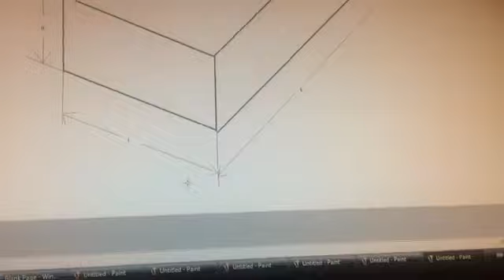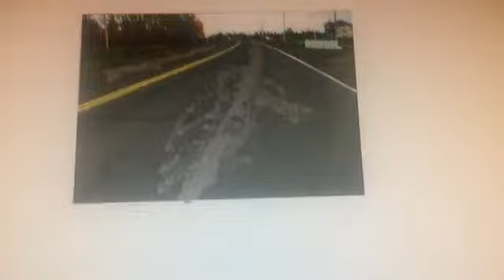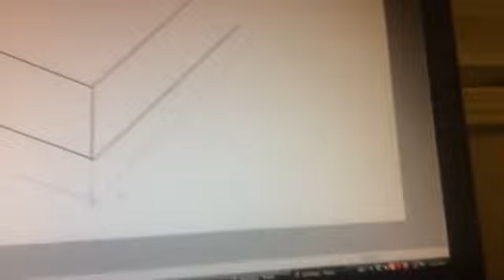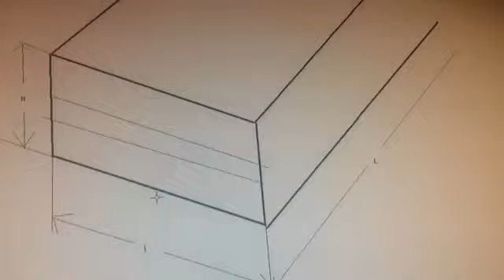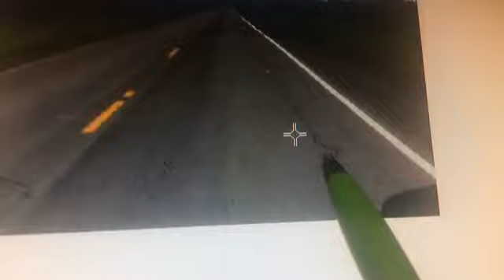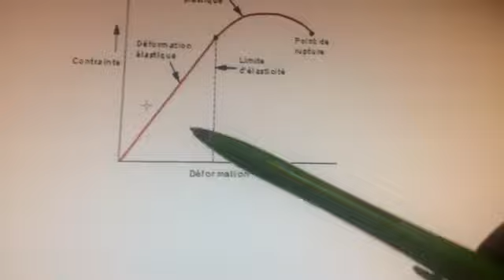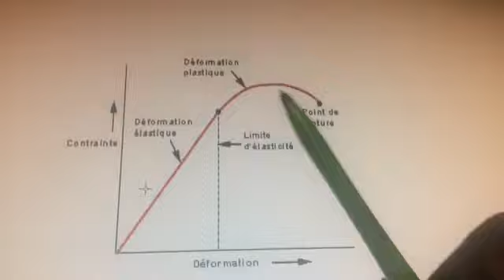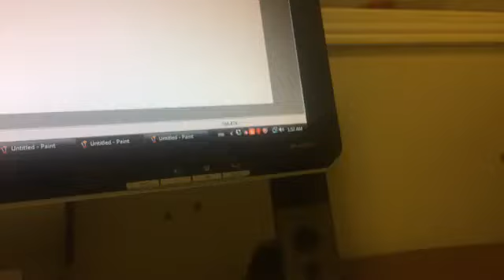CONGO-BRAZZAVILLE: LES GRANDS TRAVAUX - LE PILLAGE AU MILLIMÈTRE PRÈS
C'EST FAIT

LES CHAUSSÉES ET BÂTIMENTS SONT GÉNÉRALEMENT FACTURÉS AUX DOLLARS PAR VOLUME OU PAR MÈTRE CARRÉ.

SASSOU NGUESSO, JEAN JACQUES BOUYA, KIKI CHRISTEL SASSOU NGUESSO ET LES AUTRES PARESSEUX-VOLEURS DE CE RÉGIME ONT PRÉFÉRÉ RÉDUIRE OU SUPPRIMER CERTAINES COUCHES DE LA STRUCTURE TRIDIMENSIONNELLE DES CHAUSSÉES ET BÂTIMENTS AFIN DE MAXIMISER LE VOL AU MILLIMÈTRE PRÈS.

ILS ONT CONSTRUIT SUR DU SABLE. LA RUINE SERA POUR BIENTÔT.

VOILÀ !!!
ÇA SENT LA FIN DE L'HOMME À LA COIFFE DU DIABLE ET DE LA DICTATURE AU CONGO-BRAZZAVILLE.